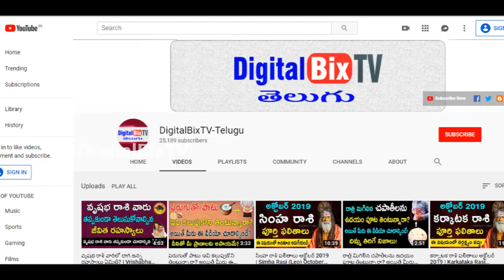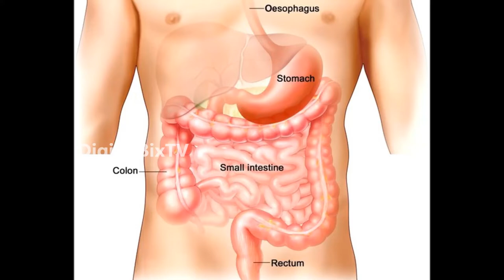ఈ చిట్కా 2 రోజులు పాటిస్తే జీవితములో గ్యాస్ట్రిక్ సమస్య అనేదే రాదు | Remedies For Gastic Problem